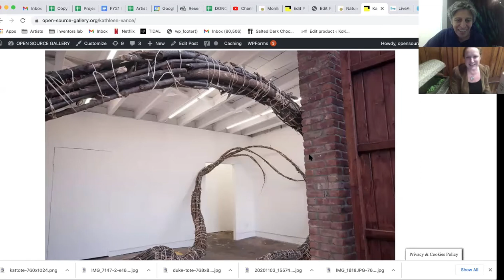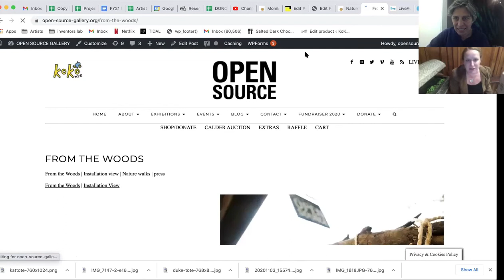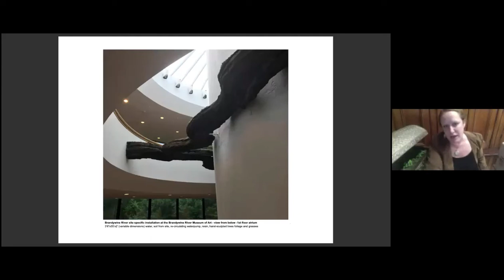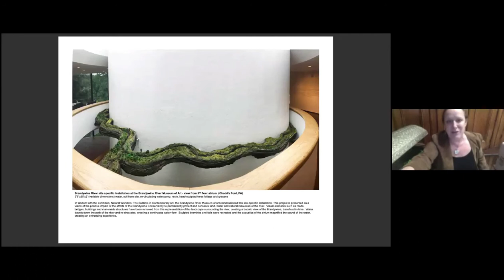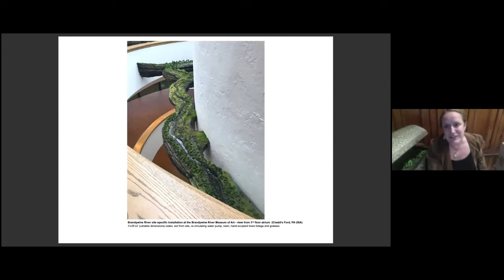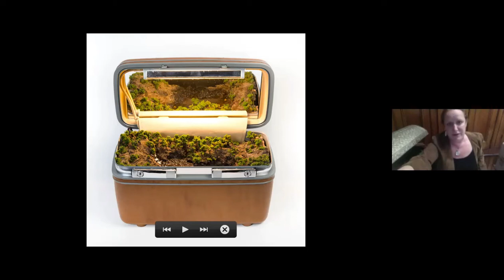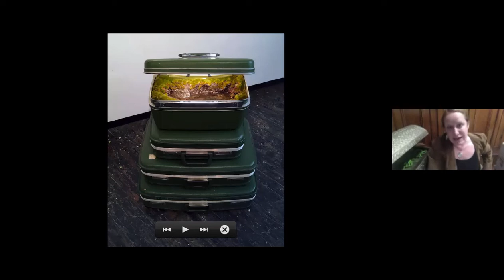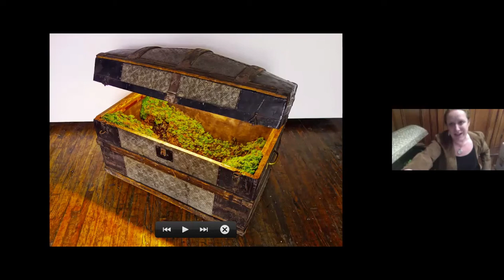Artists at Home: Kathleen Vance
Open Source director Monika Wuhrer interviews artists Kathleen Vance for the Artists at Home series.

Kathleen Vance talks about her show at Open Source called "From The Woods", about her beautiful River Installations and about her Traveling Landscapes.

With the series “Traveling Landscapes” Vance creates miniature landscapes inside vintage suitcases and trunks.  The bucolic scenes harken to a place out of time and a romanticism of nature, with lush foliage and flowing streams.  These relaxing scenarios consider personal land ownership, water rights and the need for stewardship and preservation of our green areas and water sources.   These works bring nature back into ones every day life and the hurried pace of each person's travels can be slowed to a moment of respite for contemplation and reflection.